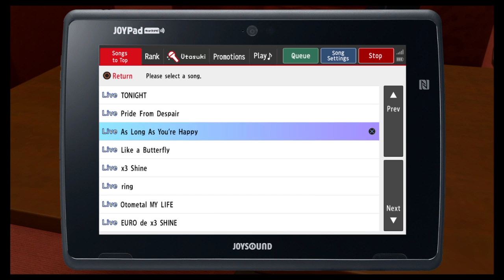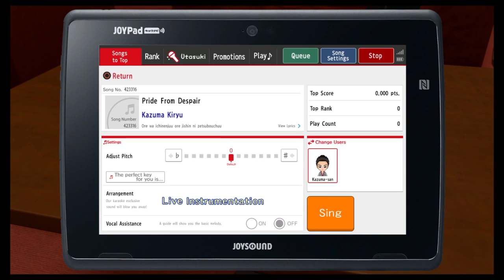PolyNerdic Play Test: Yakuza Kiwami 2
2018 continues to be my "Year of Yakuza" with the release of Yakuza Kiwami 2, the remaster of Yakuza 2, a game that many feel is the best in the entire series.

As you may know I am a recent convert to the excellence of the Yakuza franchise, having only gotten my feet wet with Yakuza 0 at the start of the year and immersing myself fully in the franchise at that point.

Yakuza Kiwami 2 is my 4th title in the series in 2018 and so far it has not disappointed.

Taking place a year after Kiwami (or Yakuza if you played the originals), it finds Kiryu stuck in the middle of a civil war between the Omi Alliance and the Tojo Clan.  This PolyNerdic Play Test finds us in the middle of Chapter 4 of the game where Kiryu's attempt to forge a pact between the two groups to prevent all out war was undercut by a coup in the Omi Alliance.

Of course after nearly an hour of running around bashing skulls I wrap this installment up with a little bit of Kiryu's favorite past-time, karaoke -- Watch live